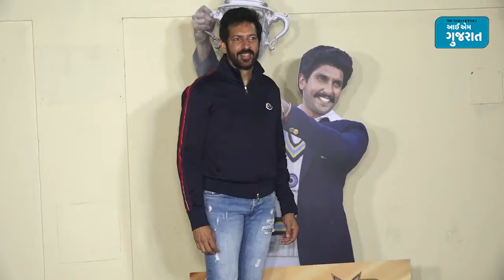ફિલ્મ '83'નું સ્પેશિયલ સ્ક્રીનિંગ, પત્ની માના સાથે આવ્યા સુનીલ શેટ્ટી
કબીર ખાનના ડિરેક્શનમાં બનેલી ફિલ્મ '83'નું રવિવારે સ્પેશિયલ સ્ક્રીનિંગ યોજાયું હતું. ફિલ્મમાં રણવીર સિંહ પૂર્વ ભારતીય ક્રિકેટર કપિલ દેવનું પાત્ર ભજવી રહ્યો છે, જ્યારે દીપિકા પાદુકોણ તેમના પત્ની રોમી ભાટિયાના રોલમાં છે. લગ્ન બાદ રણવીર સિંહ અને દીપિકા પાદુકોણ પહેલીવાર સાથે કામ કરી રહ્યા છે. '83'ના સ્ક્રીનિંગમાં બોલિવુડ સેલેબ્સને આમંત્રણ આપવામાં આવ્યું હતું. જેમાં સુનીલ શેટ્ટીનો પણ સમાવેશ થાય છે. સુનીલ શેટ્ટી પત્ની માના શેટ્ટી સાથે આવ્યા હતા અને તેમણે કેમેરા સામે જોઈને પોઝ પણ આપ્યા હતા.